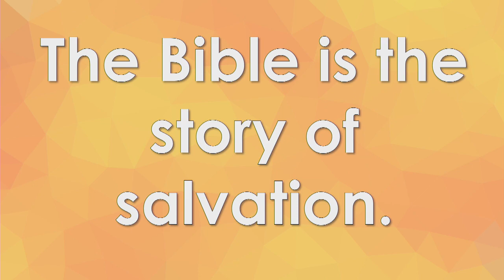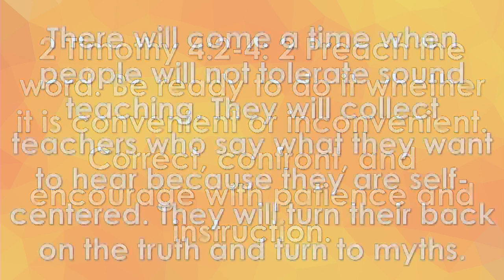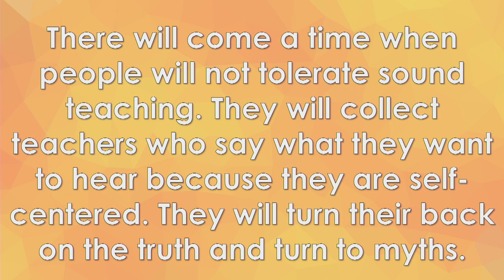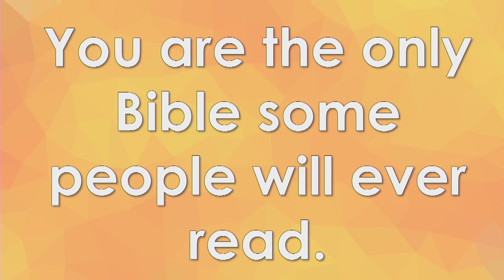"The Priority of the Bible" Pastor Jeff Lust, July 9th 2023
Pastor Jeff Lust preaches "The Priority of the Bible" based on 2 timothy 3:14-17  during 9 am Worship on Sunday July 9th, 2023.

Want to support the ministry at First United Methodist Church of Mesa?

Watch the full Worship Service at Livestream.com/FirstChurchMesa